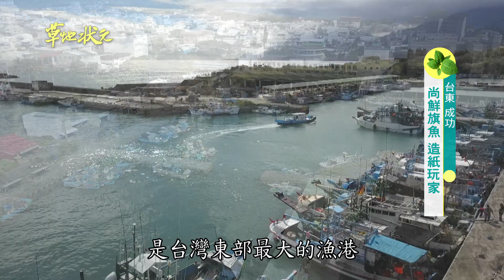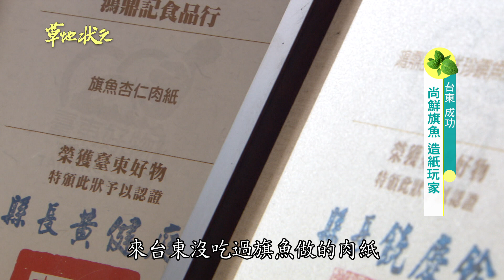草地狀元-尚鮮旗魚 造紙玩家(20190311播出)careermaster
誰說七年級後是爛草莓？
七年級生柏成捨棄安穩的農會工作，
勇闖出自己的一片天，
點子滿滿的柏成，運用冷凍食品的專業，
做出與眾不同的旗魚肉紙，
保留家鄉成功小鎮的旗魚，
將風味鎖在一片薄薄的紙上，給客人帶回家，
頭腦動比別人快的柏成，
推出小杯裝的款式，讓人可以邊走邊吃，
還在行銷做出不一樣的玩法，
期待柏成有更多不一樣的新產品！